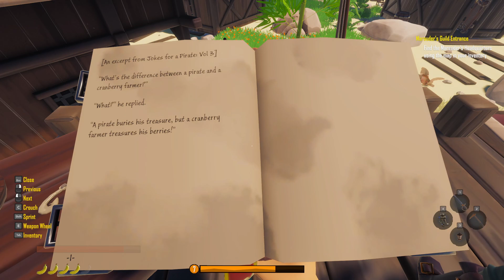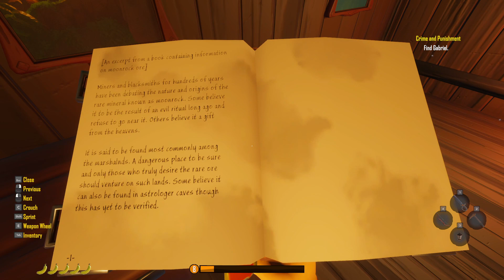Salt 2 The Shores of Gold EP.6